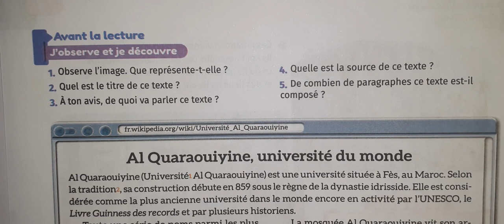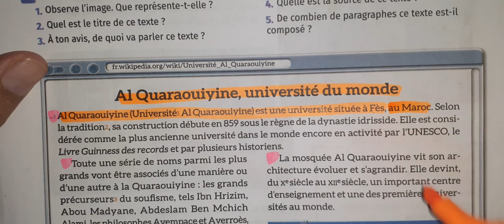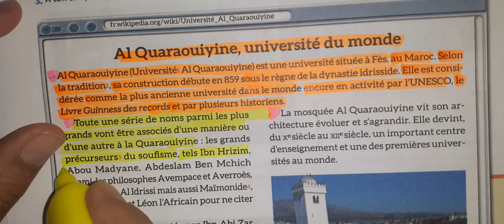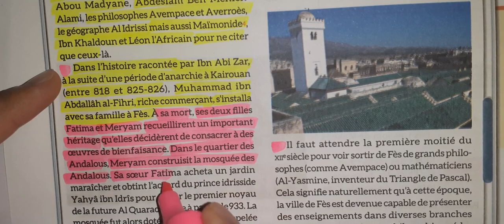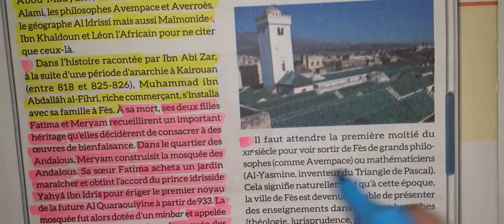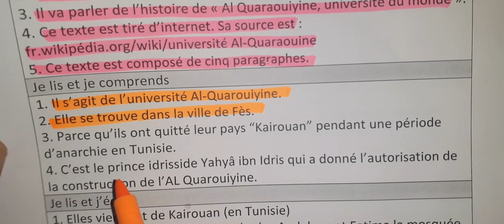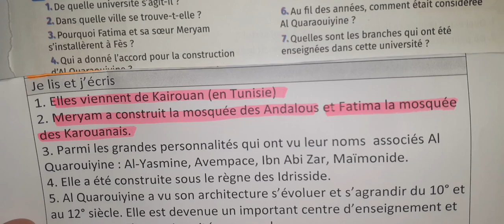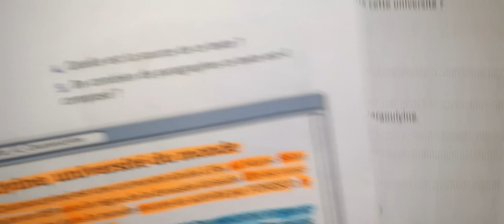mes apprentissages en français 6 ème année primaire page 12